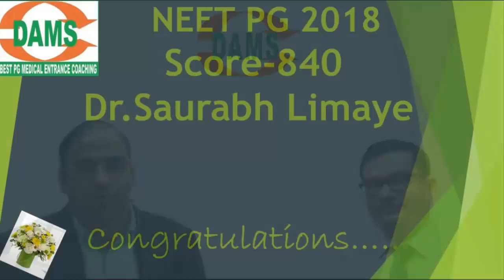Proud DAMS Student Dr. Saurabh Limaye AI Rank-44 Score-840 in NEETPG